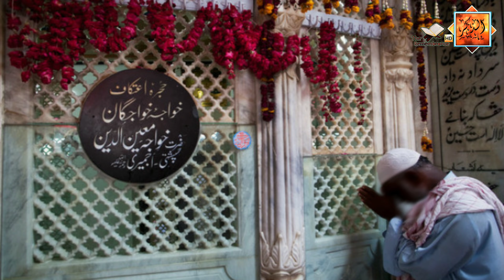Naat-e-Nabi (ﷺ) "Zikr e Rasool e Mohtarm(ﷺ) Kartaw" | By Mohammad Younis | Kashmiri Naat | 2024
About Our Channel :

Our YouTube channel[ Az-Zikr "Thr Remembrance" is fully Islamic . Our intention behind creating this YouTube channel was just to promote Authentic Islamic  Knowledge  and authentic Islamic teachings. Alhamdulillah, we are now a family. Our main aim is to spread this peaceful religion and its teachings to everyone through social media.

 Alhamdulillah and thank you for supporting us! Jazakum Allahu Khairann

About This Video : Beautiful Kashmiri Naat Recited by Sheakh Mohammad Younis

Other Video Links 👇

Dars i Bukhari Sharif by Irshad ah Tantrey Almadani